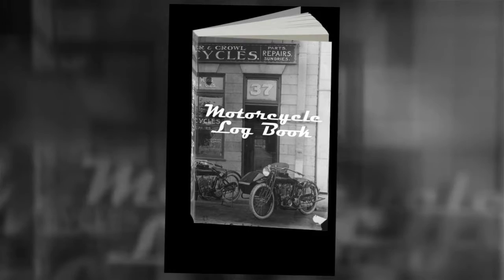Motorcycle Accessories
Consider the “Motorcycle Log Book” as one of your important motorcycle accessories for your next ride, and you will capture your memories and keep the adventure alive for years to come. The “Motorcycle Log Book” is a guided journal designed to help you easily detail the memories of your motorcycle road trip. It includes prompts for quick memories along with lined areas for more details and thoughts that might cross your mind … it will become one of your cherished motorcycle accessories. You’ll even find some quotes from famous (and not so famous) bikers to inspire you to embrace the adventure of the open road.

Whether you are riding solo or in a group, no other form of travel can connect you to the road like a traveling on a motorcycle … you are more free, more aware and more responsive to your surroundings. You’ll notice things on a motorcycle you never would in a car. And you can easily save your adventures with this simple 6 x 9 journal … it is one of those motorcycle accessories that is easy to bring along and use no matter how light you are traveling. You’ll find this journal a great addition to your biking road trip experience … and, it makes a wonderful gift!

Related Topics (search): Motorcycle Accessories, Gear, Luggage + Tech, Top Underpriced Motorcycle Gear, Must Have Motorcycle Accessories, RyanF9, Motonosity, Chaseonwheels, Fort Nine, Alex Chacon, A Girl and Her Bike, Frazer Langford, RevvinRav, Motorcycle Road Trip, Motorcycle Trip Around Australia, Motorcycle Trip Africa , Motorcycle Trip To Alaska, Motorcycle, Motorcycle Log, Motorcycle Log Book, Motorcycle Journal, Motorcycle Diary, Motorcycle Diaries, Motorcycle Road Trip Gear, Motorcycle Trip Tips, Motorcycle Trip Essentials, Motorcycle Trip Packing, Motorcycle Trip Planner, 10 Things You Need For a Motorcycle Trip - Gear, Luggage + Tech, Packing For a Long Term Motorcycle Trip, Drienkm, Living off the Slab, Allstate Insurance, What a Ride, MotoGeo,  CyclrCruza, Motorcycle Camping, Motorcycle, Log Book, Motorcycle Adventures, motorcycle adventure, motorcycle diaries, motorcycle gear, motorcycle group ride, motorcycle karma, motorcycle karma compilation, motorcycle night ride, motorcycle pov, motorcycle questions and answers, motorcycle quotes, motorcycle riding, motorcycle road trip, motorcycle tips, motorcycle touring, motorcycle tricks, motorcycle trip, motorcycle USA, motorcycle videos, motorcycle youtubers, motorcycle 101, Motorcycle Trip Across America, Sturgis, Motorcycle Trip Across Canada, Motorcycle Trip Europe, Motorcycle Trip Las Vegas, Motorcycle Trip Out West, Motorcycle Trip Packing, Motorcycle Trip Planning, motorcycle as the rush comes, motorcycle backpack, motorcycle camping, the Motorcycle Journal